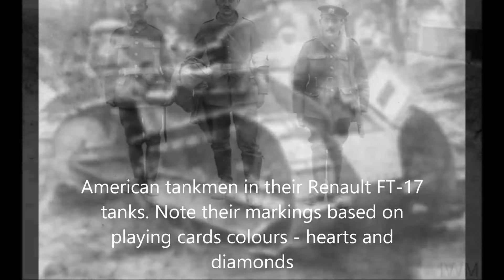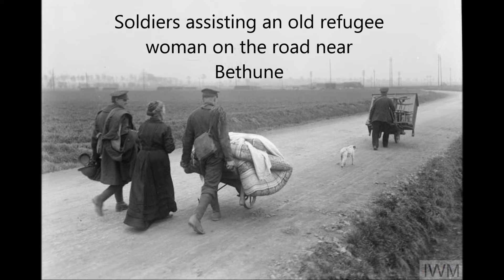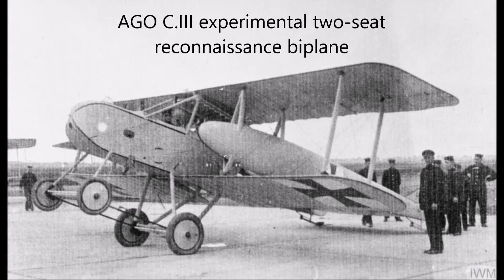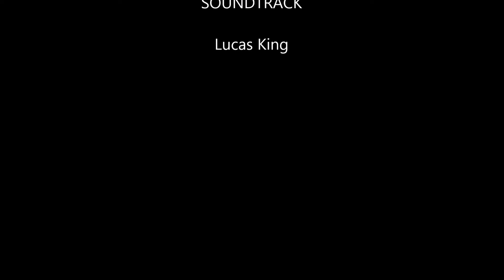The Battle of Lys Part II in the Great War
Battle of Lys (7 - 29 April 1918)

Part II (14-21 April 1918)

The Battle of the Lys (Fourth Battle of Ypres, Operation Georgette) planned with the objective of capturing Ypres, forcing the British forces back to the Channel ports and out of the war.

During the second week, the following engagements occurred:

Battle of Bailleul

Withdrawl from Passchendaele

Battle of Merckem

Battle of Bethune